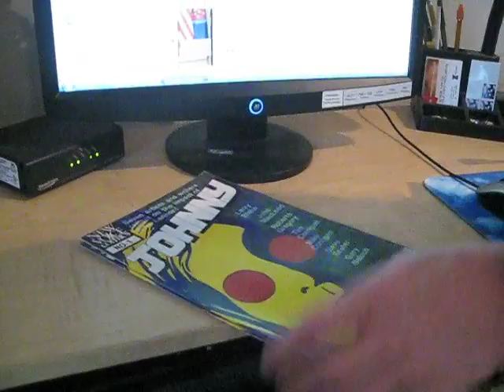Meeting theloathlydaddy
35 minutes of good-time video distilled down to 8:45... Meeting up with Steve was nonstop entertainment from beginning to end, and our four hour visit was over much too soon... No worries. We made it to our plane. It's always a thrill for me to meet people who I've been watching for a long time on the little screen, and suddenly they are real whether they are in or out of character :)